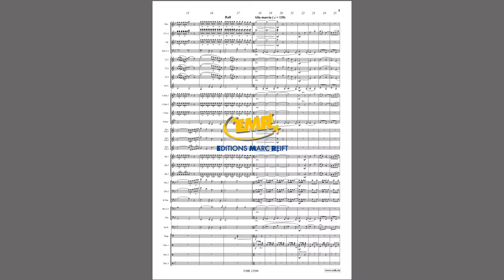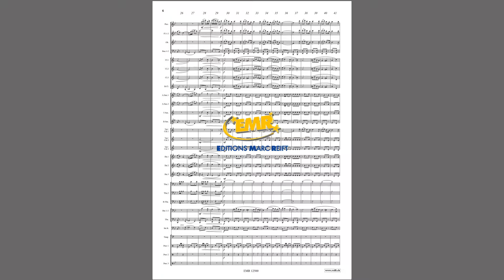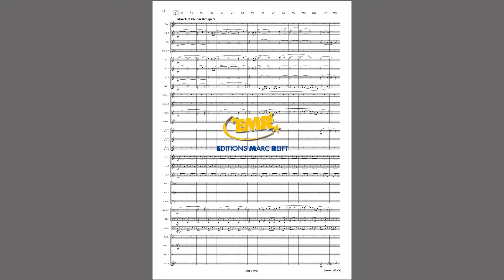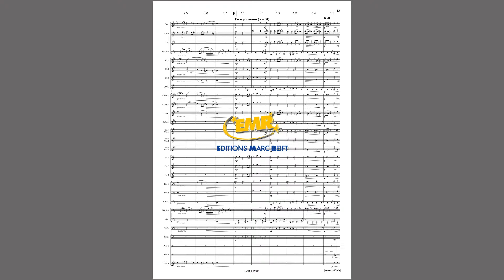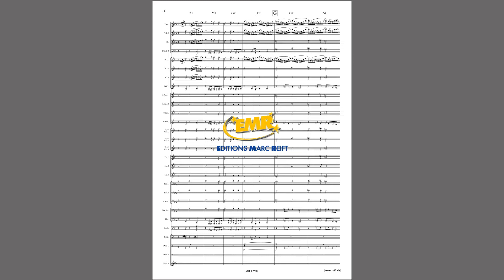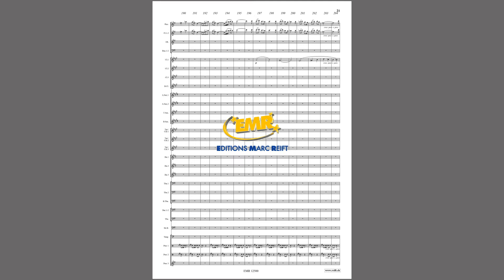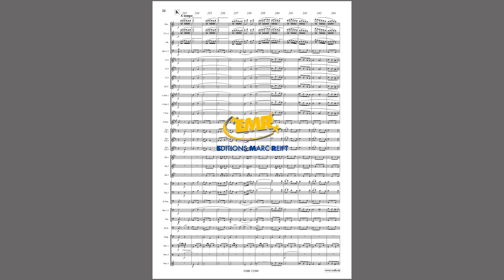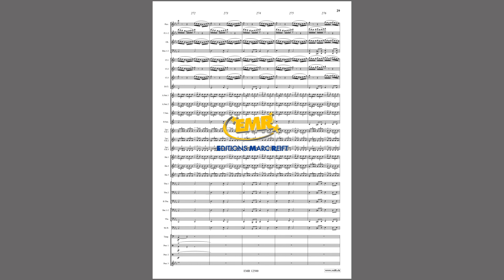Editions Marc Reift – John Addison: A Bridge Too Far - for Concert Band